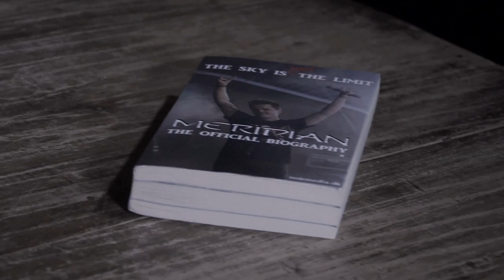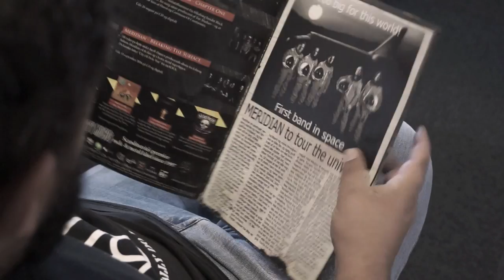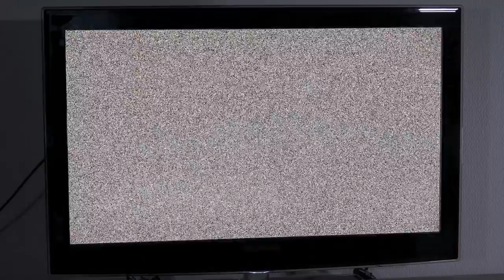Meridian - Pure Celebration (Official Music Video)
"Pure Celebration" is taken from the Meridian album "Breaking The Surface" released worldwide (ex. Japan by Bickee Music) on the 16th of September 2016.
Video produced and edited by Jonas Bruun and Dennis Askholm Jensen from NoirMedia
Thanks to the actors:
Main character : Steffan Pedersen
TV presenter 1 : Anne Rathleff Vinther
TV presenter 2 : Anne Dorthe R. Bruun
Psychologist : Lennart Kongstad
Couple at the door : Liselotte & Benny Eskildsen